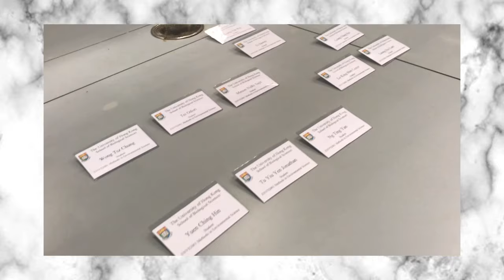[SUB] 香港大學生疫情上課的一天 來看看現在甚麼情況～ ｜ 回校？在家？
🏫來記錄一下久違的上學日子
A day with me at school (after a super long time) during the pandemic
It's a short vlog before my ✨ next workout video ✨
✧Watch my last video ✧
我的15分鐘 馬甲線瘦腰運動:

Firm Abs (sports/ active wear)

TEAMI BLENDS (Detox tea)
20% code ($40 minimum):  OPPSERVE20